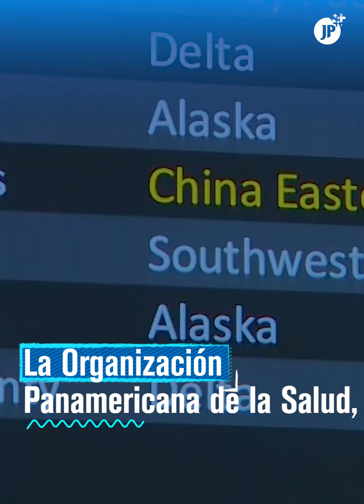¿Llegó el Coronavirus a Latinoamérica?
Coronavirus | Países de Latinoamérica se suman a estrechar controles sanitarios para evitar un contagio masivo con el Coronavirus. Hasta el momento se reportaron sospechas de contagio en México, Colombia y Brasil. 🦠🌡🔬